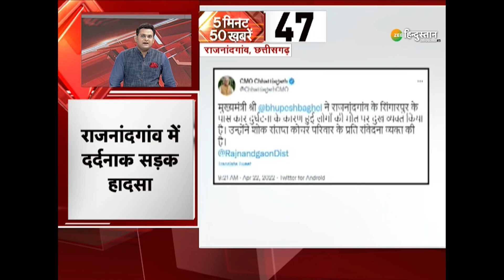Top 50 News: विकास के नाम पर शिवालय पर चला बुलडोजर | Rajasthan | Alwar | Hindi News | Breaking News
देश में इन दिनों बुलडोजर एक्शन (Bulldozer Action) सुर्खियों में है. दिल्ली के जहांगीरपुरी (Jahangirpuri violence) में बुलडोजर कार्रवाई का मामला सुप्रीम कोर्ट तक जा पहुंचा है. इस बीच राजस्थान (Rajasthan) के अलवर में नगर पालिका परिषद की तरफ से बुलडोजर एक्शन का मामला सामने आया है.

About Channel